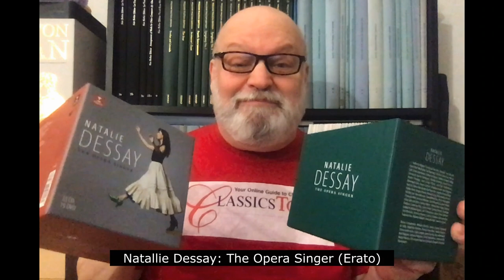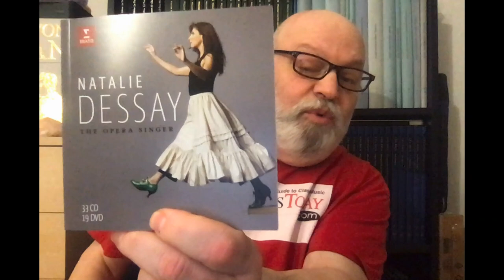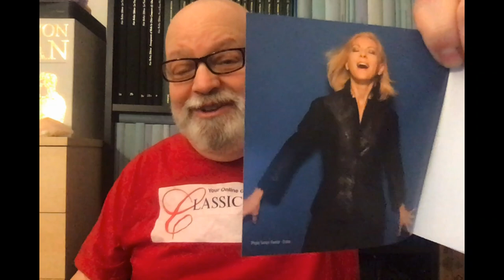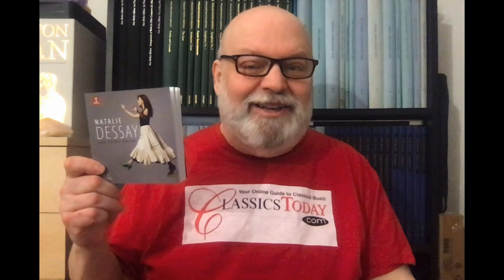Review: Natalie Dessay--The Opera Singer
This sumptuous box, containing 33 CDs and 19 DVDs, two dozen complete operas (some duplicated) and more than half a dozen aria recitals, encapsulates the career of one of the great singing actresses of the last three decades. Dessay doesn't star in all of the productions here, but she shines nevertheless, and opera fans won't need any urging from me to snap this up while they can.